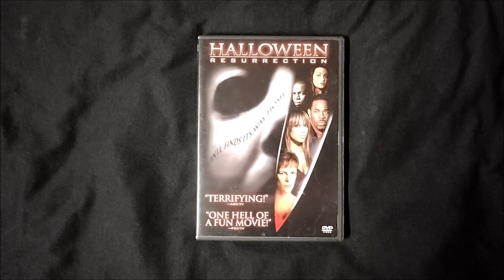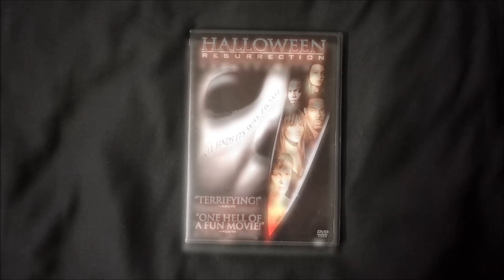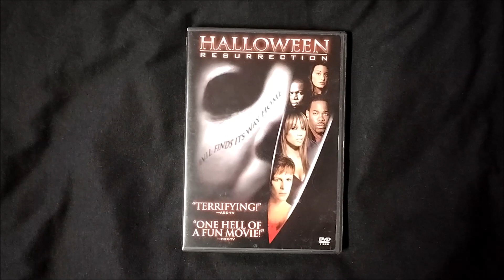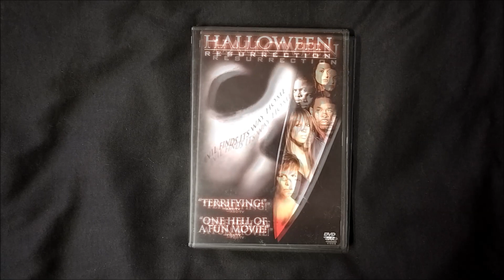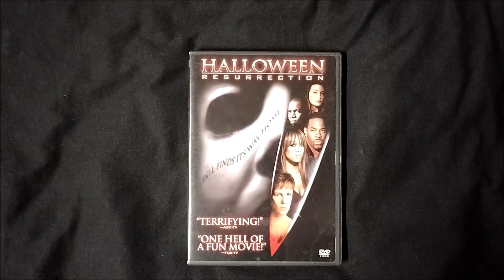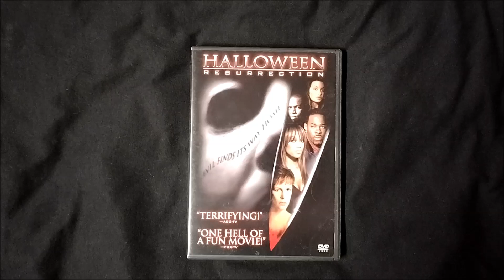Positive Spin: HALLOWEEN: RESURRECTION (2002)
31 Days of Horror - Day 22

Discussing the positives of HALLOWEEN: RESURRECTION (2002).